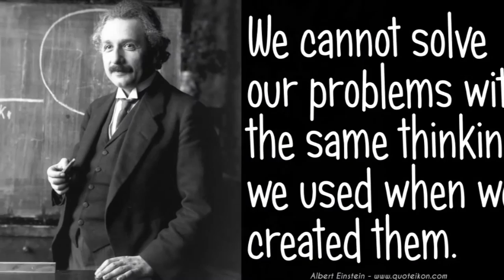mitch ward visual essay